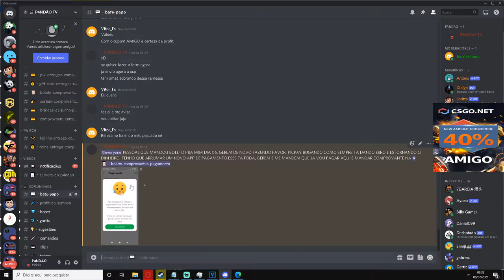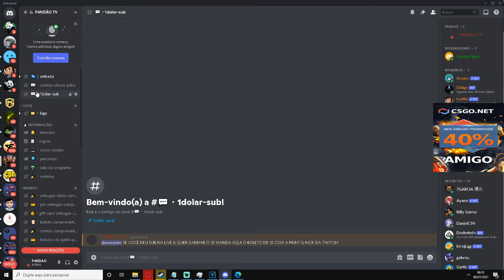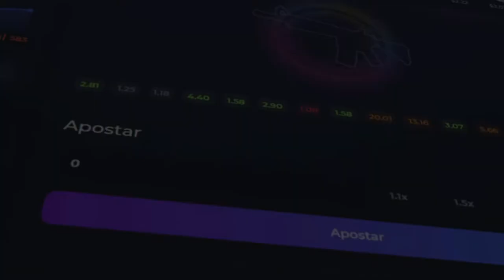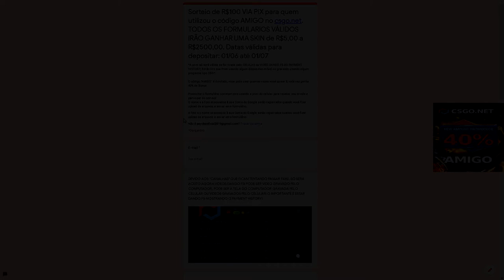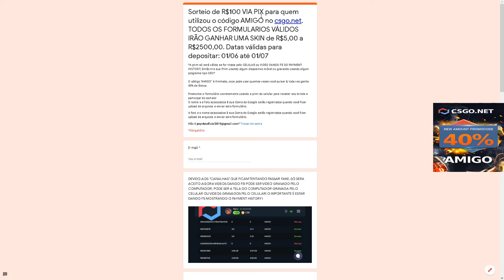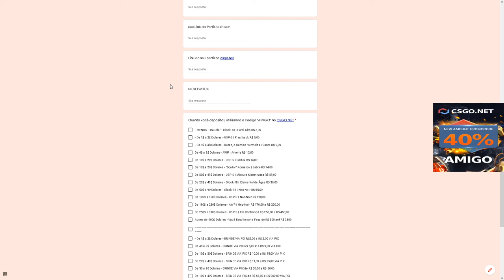NOVOS BRINDES DE JULHO CÓDIGO AMIGO CSGO.NET + COMPROVAÇÃO DE ENTREGAS + AVISO IMPORTANTE!